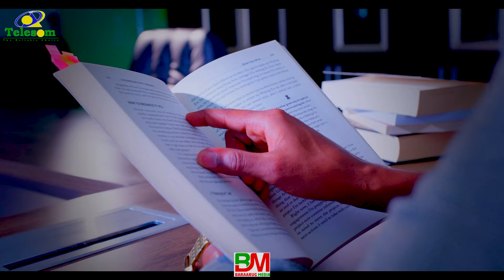Fidyada qofka laga bixinayo iyo Sida loo bixinayo Sh.Maxamed Cali Jaamac